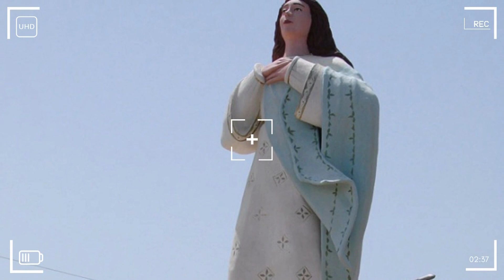De Río Caribe a Güiria: Una aventura en el estado Sucre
Este video muestra un recorrido por la ruta entre Río Caribe y Güiria en el estado Sucre de Venezuela. El video incluye imágenes de los hermosos paisajes costeros, playas, monumentos y lugares turísticos de la zona. También se pueden ver imágenes de la Iglesia de San Miguel en Río Caribe y el municipio Valdez en Güiria. Además, el video muestra la belleza natural de la zona, incluidos los ríos que desembocan en el mar Caribe y la cordillera de la costa. En general, el video es una guía visual para aquellos que deseen explorar la belleza de Río Caribe y Güiria en el estado Sucre.